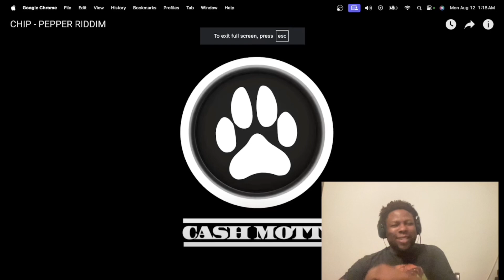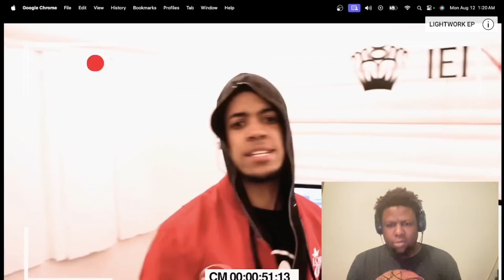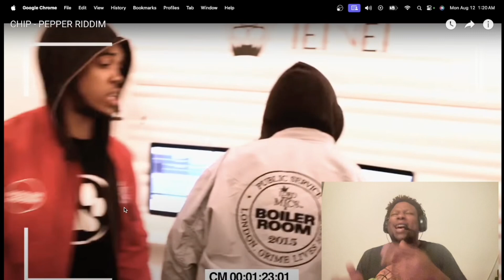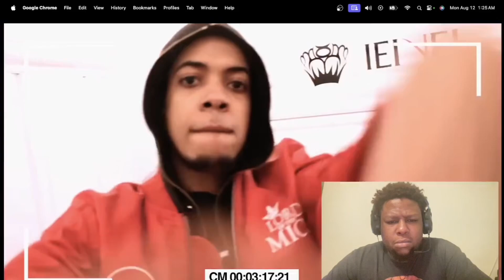Chip vs EveryBody ! - Pepper Riddim reaction